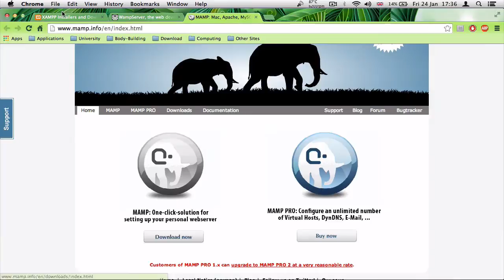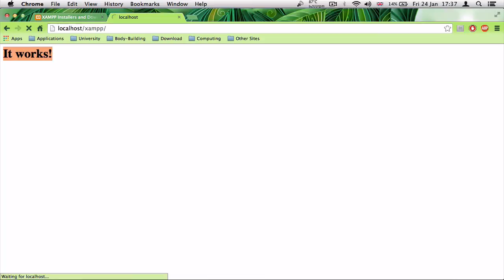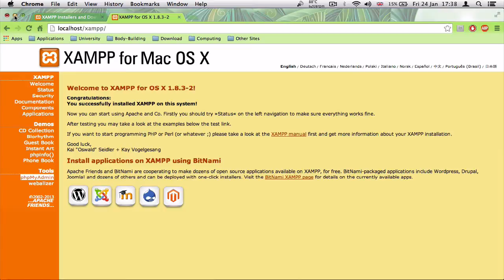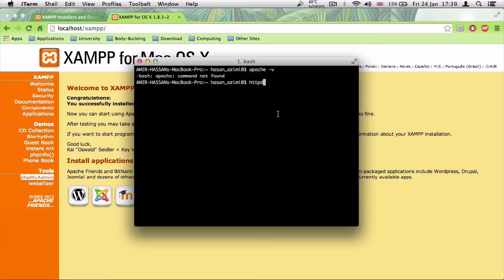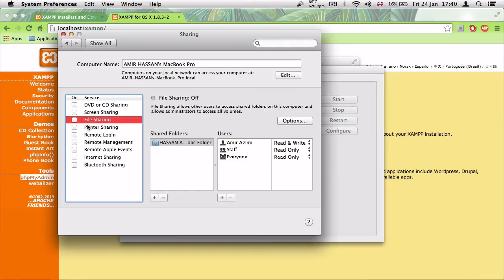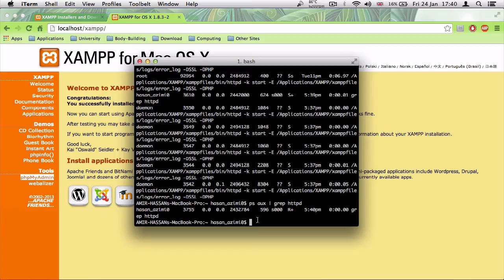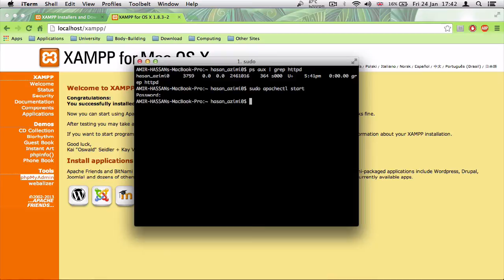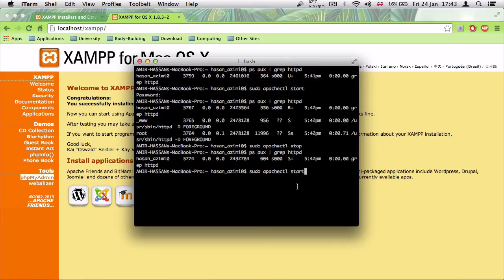۳- نصب Apache برای پی اچ پی